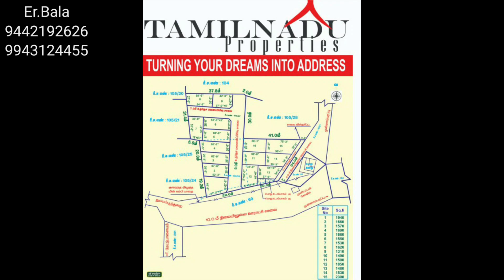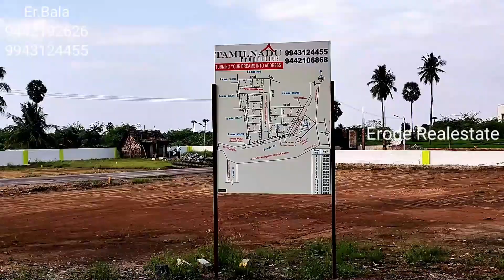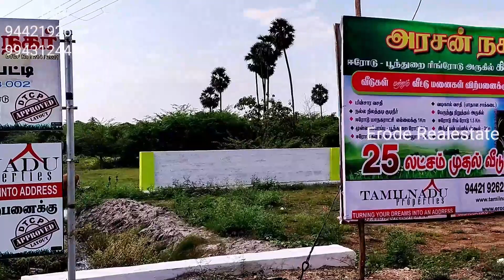ஈரோட்டில் மனைகள் விற்பனைக்கு அரசன் நகர் - கிளியம்பட்டி ,முள்ளாம்பரப்பு ,பூந்துறைரோடு ஈரோடு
உங்கள் கனவு இல்லம் முகவரியாக
வாருங்கள்

அரசன்  நகர்  - கிளியம்பட்டி ,மெயின் ரோட்டில்  முள்ளாம்பரப்பு ,பூந்துறைரோடு ஈரோடு

ஈரோட்டு அவுட்டர் ரிங்ரோடு அருகில்

∆ அரசன் - அருமையான இயற்கையான சூழலில் அமைந்துள்ளது
∆ DTCP அங்கீகாரம் பெற்ற மனைகள்
∆ பேருந்து நிறுத்தம் அருகில்
∆ ஈரோடு மாநகராட்சிக்கு அருகில்  - 1 கி மீ
∆ ஈரோடு பேருந்து நிலையம் -10 கி மீ
∆ ஈரோடு இரயில் நிலையம் - 8 கி மீ
∆ அரசன் நகர் கிளியம்பட்டி மெயின் ரோட்டில் அமைந்துள்ளது
∆ இந்தியன் பப்ளிக் பள்ளி அருகில் உள்ளது
∆ ஈரோடு கலை அறிவியல் கல்லூரி அருகில் உள்ளது
∆ குறைந்த ஆழத்தில் நல்ல நிலத்தடி நீர்   உள்ளது
∆ கரூர் ரோடு,முத்தூர் ரோடு ,காங்கேயம் ரோடு ,பெருந்துறை ரோடுகளை இணைக்கும் ஈரோடு ரிங்ரோடு அருகில் உள்ளது
∆ உடனடியாக வங்கி கடன் வசதி
∆ விலை ₹ 1350 / சதுர அடி
∆ மேலும் விவரங்களுக்கு -
 Er.பாலா

Plots for sale in Erode near year mullamparappu - Arasan Nagar kiliyampatti

*10 km from Erode bus stand
*8 km from Erode  railway station
*On bus route bus stop near
*Surrounding by all residential houses
*Ready to construct your dream home
*30 feet road
*Just 1 km from Erode corporation limit
*Plots facing North, East & West only
*Good ground water
*Near to outer ring road
*Near to Erode famous Indian public school *Erode arts and science College
*Approved by HDFC Bank
*Easy to get bank loans
*As per vastu
*No service charges no commission direct selling
*Rate rupees ₹1350 per square feet
*Limited plots only available for sale come on book enjoy your dream home and dream plots.